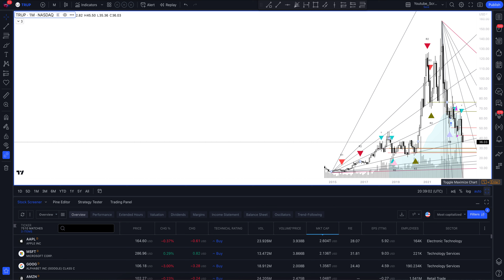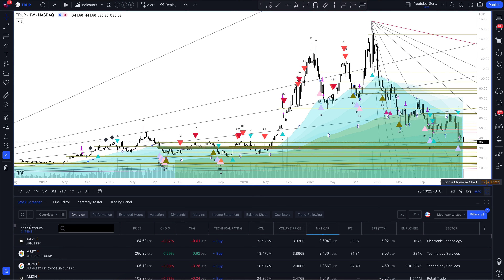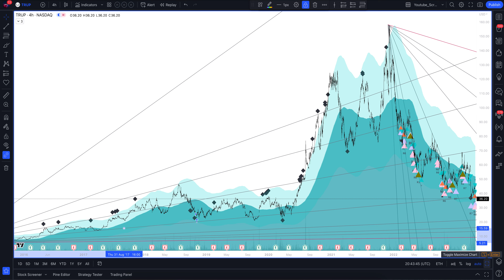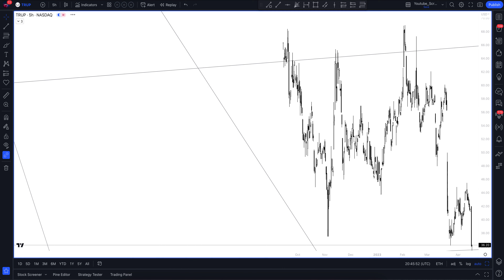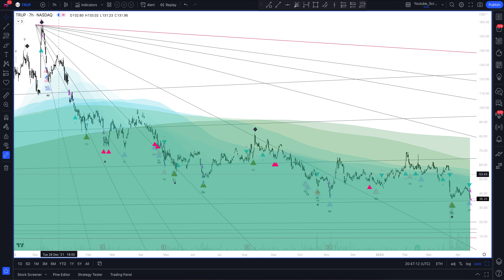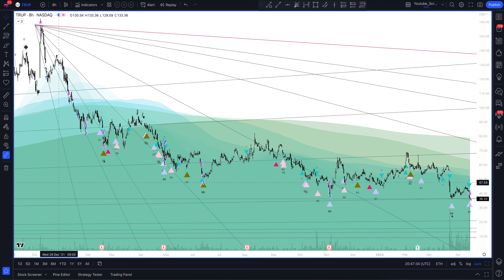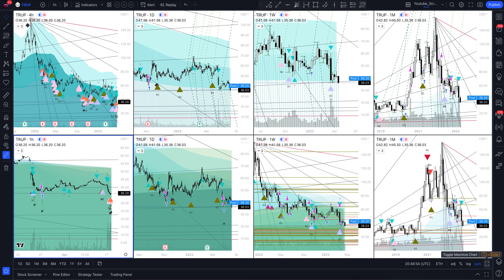Прогноз цены Trupanion Inc (TRUPANION, INC) на сегодня и 2023 год. Инвестиции в Trupanion Inc. Обзор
В этом видео вы увидите полный обзор и профессиональную аналитику Trupanion Inc на всех временных интервалах, а также узнаете покупать или продавать TRUPANION, INC сегодня и на будущей неделе. Учитывая, что мы проводим анализ месячных таймфреймов для TRUP - это вам поможет сделать прогнозы любой временной интервал. Будь вы начинающий с нуля трейдер или адепт инвестиций - это видео однозначно даст вам полное понимание рыночной ситуации.

Если вас интересует прогноз Trupanion Inc на сегодня и завтра - смотрите аналитику TRUPANION, INC на часовом таймфрейме.
Если вы трейдер и вас интересует прогноз цены Trupanion Inc на день - смотрите аналитику TRUPANION, INC на дневном таймфрейме.
Если вы инвестор и вам нужен прогноз цены Trupanion Inc на неделю - смотрите аналитику TRUPANION, INC на недельном интервале.
Если вы профессиональный инвестор и вам интересен прогноз цены Trupanion Inc на 2023 год - смотрите анализ TRUP на месячном интервале.

Вся аналитика сделана с помощью профессионального торгового индикатора The Waved™ Premium. В ней вы найдете торговые сигналы для TRUPANION, INC, VSA анализ Trupanion Inc, технический анализ TRUP, сигналы дивергенции для TRUP, обзор торговых паттернов. И узнаете вырастет или упадет цена в ближайшее время. Trupanion, Inc. занимается предоставлением медицинской страховки для кошек и собак. В остальном бизнес -сегмент включает компании или организации, которые предпочитают предоставлять медицинскую страховку для кошек и собак в качестве выгоды для своих сотрудников или членов. Компания была основана Дэррилом Ролингсом в 2000 году и со штаб -квартирой в Сиэтле, штат Вашингтон.